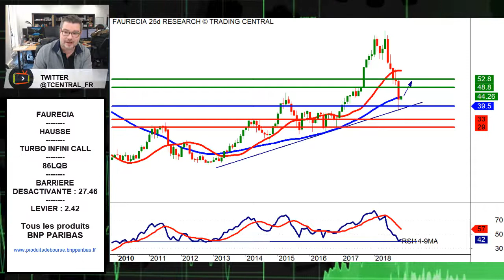Avis d’Expert Faurecia: Turbo Infini Call 86LQB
La configuration technique qui a retenu notre attention est celle de Faurecia.
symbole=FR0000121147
symbole=FRBNPP00PIK1